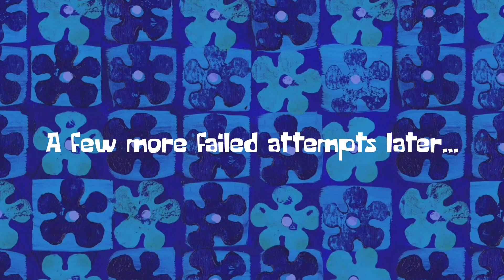WHY WAS THIS HARD?? | Five Nights at Freddy's (Nights 6 & 7)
Video edited using Capcut  by: Redface The Degenerate
Game: Five Nights at Freddy's